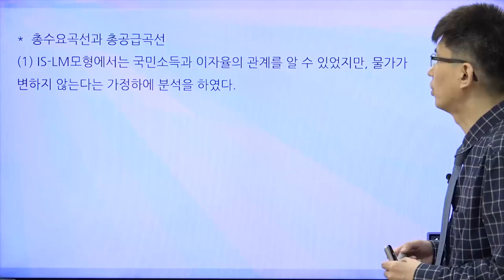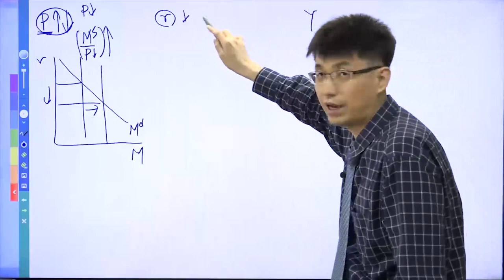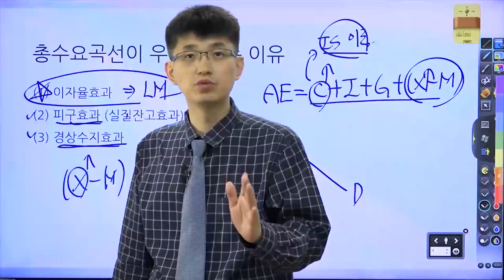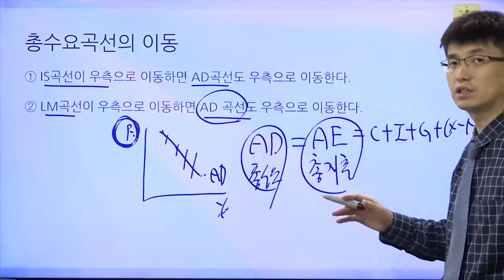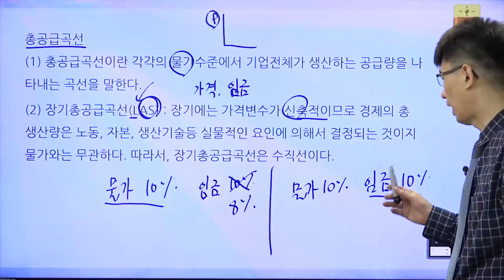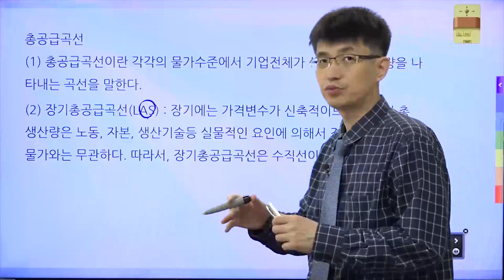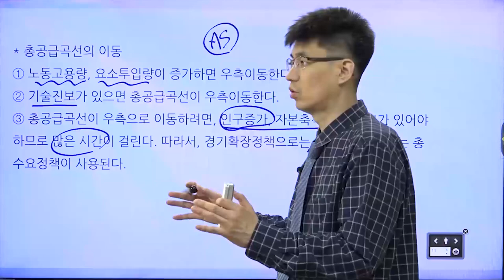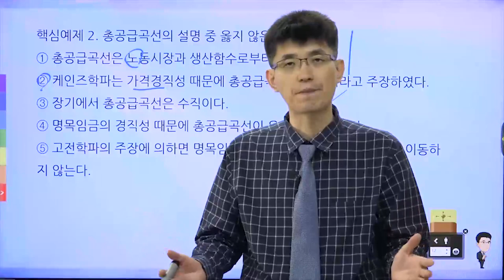[TESAT 너무쉬운 테샛 48강] 총수요(AD)와 총공급(AS)정책 (교재p 221~224)